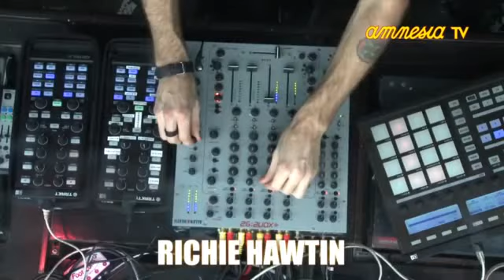Amnesia Ibiza Closing Party 2011 EL CIERRE